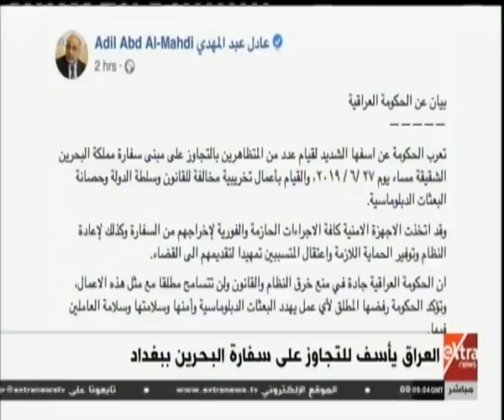غرفة الأخبار | اعتقال 54 شخصا اقتحموا سفارة البحرين ببغداد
غرفة الأخبار | اعتقال 54 شخصا اقتحموا سفارة البحرين ببغداد  | 28 يونيو 2019